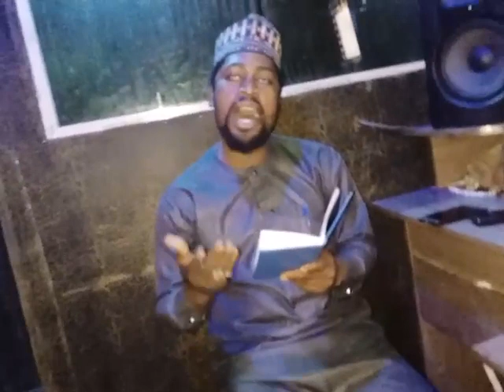SHAMSU FODIYA YANA GUDANAR DA SABUWAR WAKAR SA MAI TAKEN SUNA